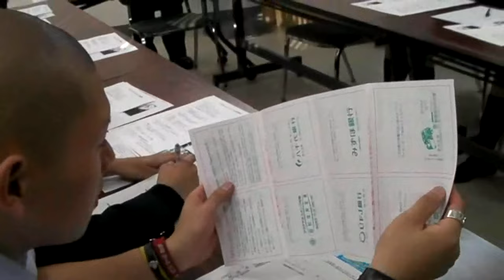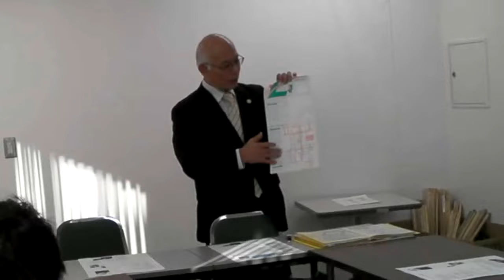1087 WMV V9